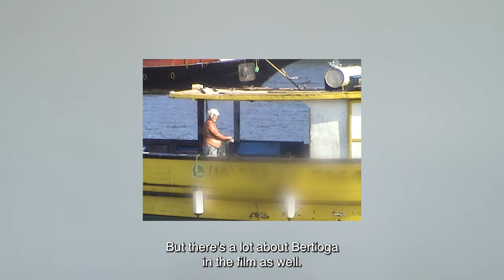Meet the Artist 2024: Daniel Barosa on "Boi de Conchas (The Shell Covered Ox)"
Meet Daniel Barosa, the filmmaker of "Boi de Conchas (The Shell Covered Ox)," which is playing in Short Film Program 4 at the 2024 Sundance Film Festival. Presented by Acura.